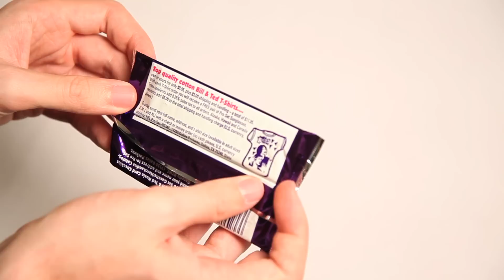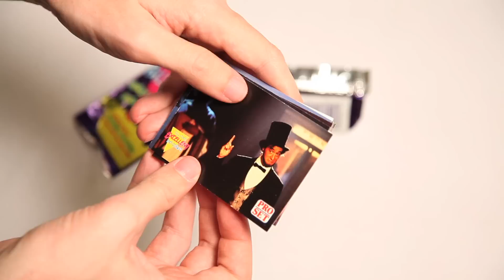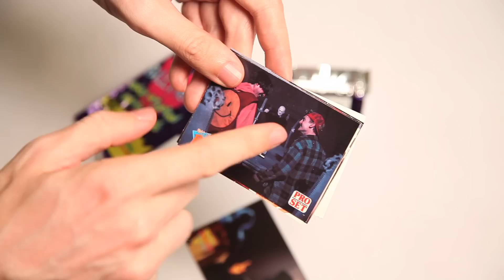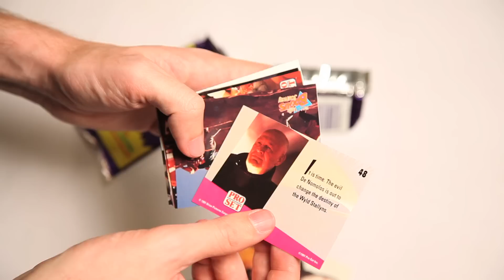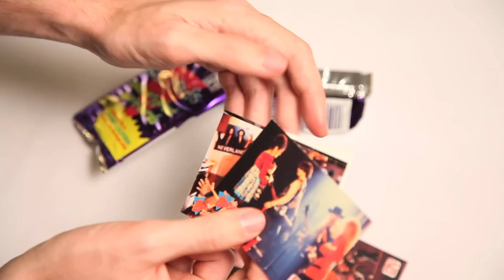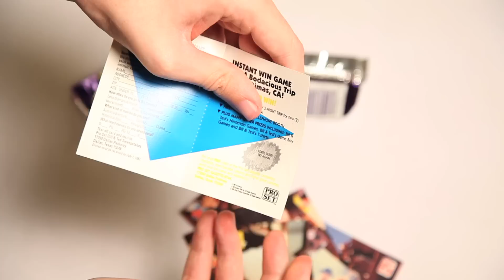Bill & Ted's Most Atypical Movie Cards Unboxing (HD)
Scott unboxes Bill and Ted's Most Atypical Movie Trading Cards. I should get Wyld Stallyns to cover my theme song!

You can even buy something for Scott to unbox from the Scott vs. Box Amazon Wish List

ScottVsBox Recommends These Hilarious Channels:

This video was made with